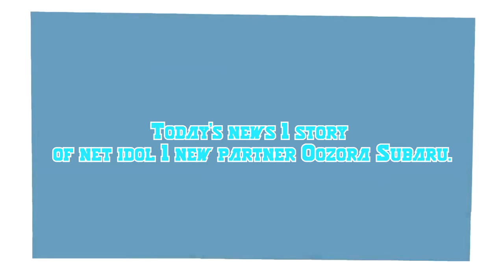Metal Slug Attack (MSA) : Announcing a live Streaming featuring VTubers from "hololive" #2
Today it's time for a live broadcast of the One new idol pairs in 3D.
Oozora Subaru Watame It's time to watch the VTubers live and fierce battle and 1 news. Hurry up to watch and tell me.

Dub By
Team Fortress 2 , My Little Pony

Guaranteed by & Made By
Team Nuclear Patong and Lamphun